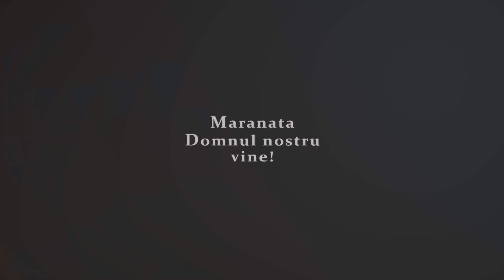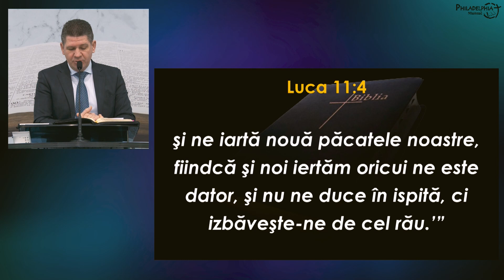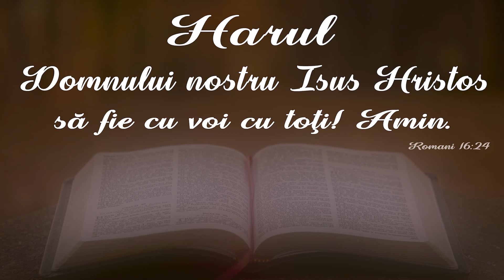Marius Livanu || Rugăciunea dincolo de cuvinte